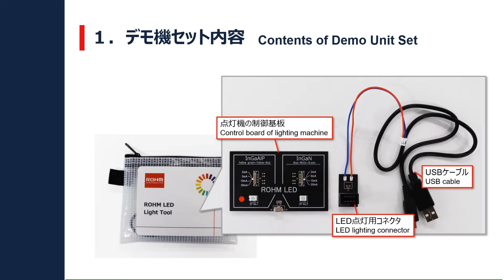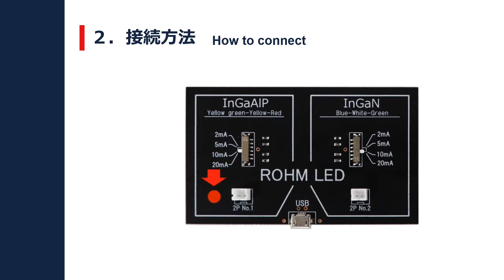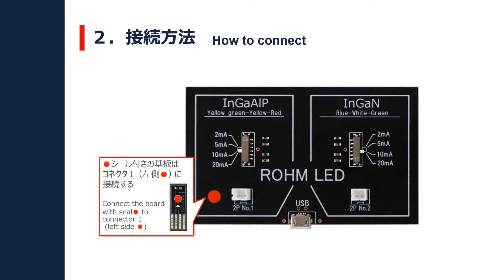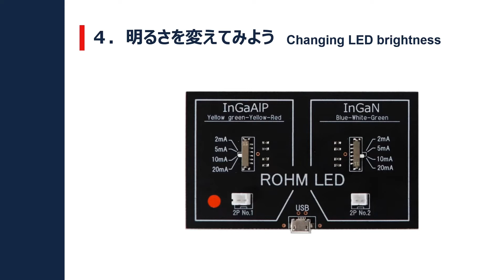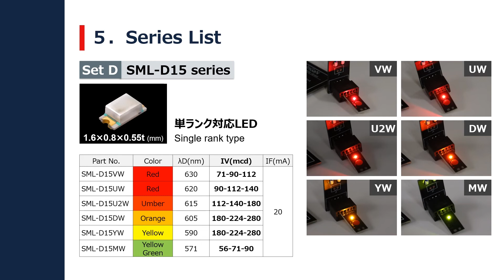LED点灯デモ機：使用方法のご紹介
市場の要望に沿った豊富なラインアップを揃えるロームのLED。
同じ製品でも、用途によって電流値を調節することで光らせ方を変えることもできます。
ここでは、LEDの電流値による明るさや色の違いをご確認いただけるデモ機をご紹介します。

ロームは創業から60年を超える歳月を京都で半導体メーカーとして歩み続け、社会の様々な人の想いを先進的な技術で実現するための製品を作り続けています。半導体メーカー「ROHM」の社名は、創業当時の生産品目である抵抗器（Resistor）の頭文字「R」に抵抗値の単位Ω「ohm」を組み合わせたものです。「R」信頼性（Reliability）にも通じており、品質を第一とするロームのポリシーを表しています。